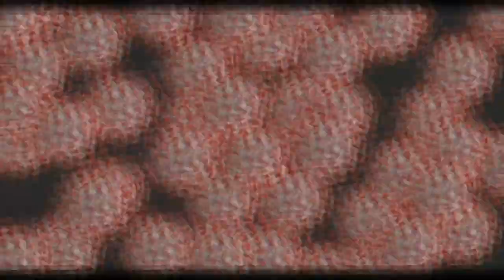Fiddlehead Trail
Steamboat Springs Colorado.  A very popular local trail at Dry Creek Campground.  Mid-May hike after a snowfall.  First time we've seen the Dry Lake...NOT dry.  Spectacular hike.  No one around since most thought it was closed.  Great views.  Enjoy!